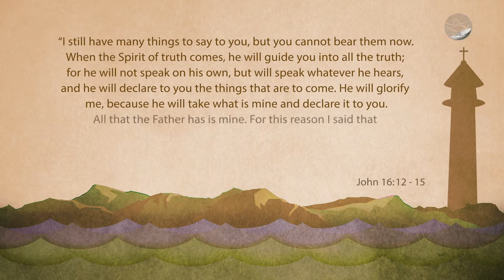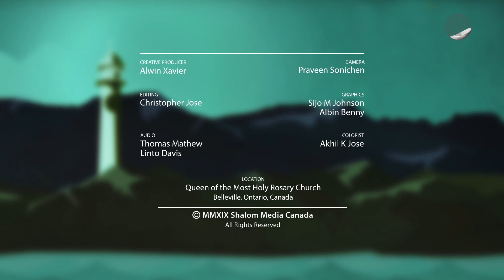Eucharist - Holy Trinity | Fr. John G Hibbard | Luminous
Join Fr. John Hibbard of Queen of the Most Holy Rosary Parish of the Archdioscese of Kingston in Belleville, Ontario, Canada, as he speaks about the Mystery of the Holy Trinity and how God is truly "One in three divine persons." Using examples of Saints, the family and day to day events, Fr. John attempts to make the Trinity simpler to understand, although it is impossible to fully grasp the truth of the greatest mystery of the Catholic faith about how the Father, Son, and Holy Spirit can all be collective yet individual.